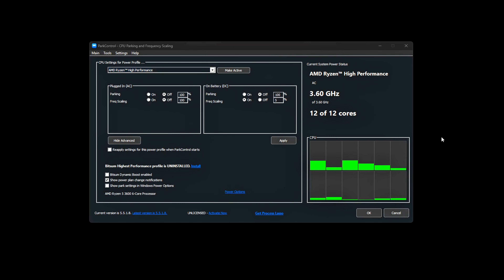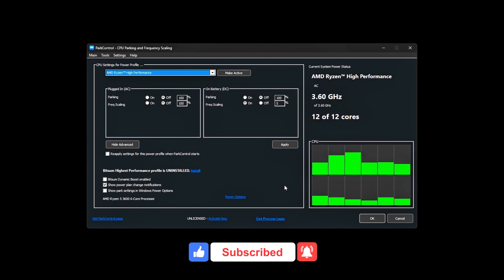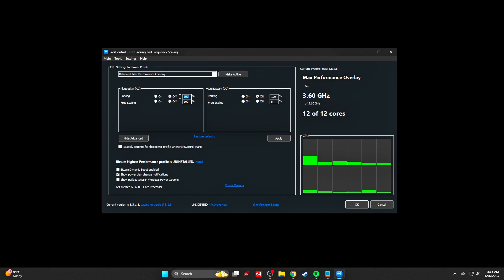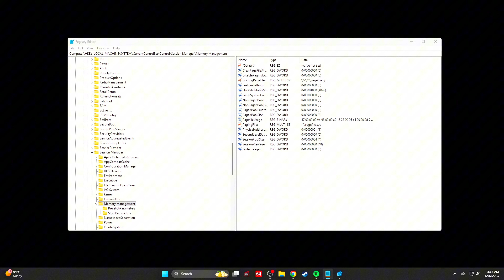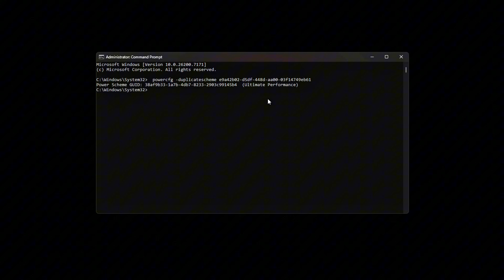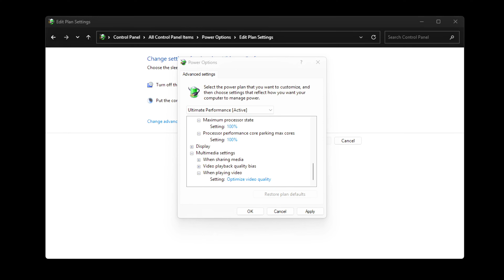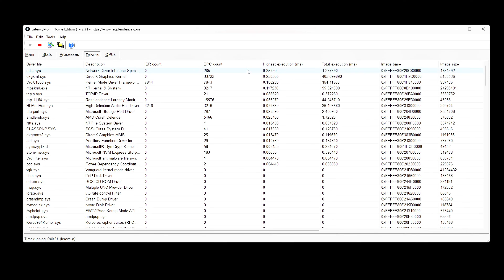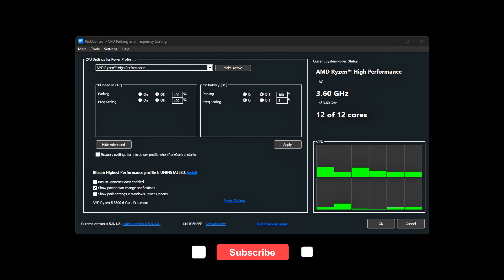Optimize CPU Cores – Fix Microstutter & Reduce Input Lag ParkControl Gaming Guide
If you're a gamer, content creator, or power user on Windows 10/11, chances are you've experienced microstutters, random hitches, frame drops, or sudden CPU usage dips. One of the biggest hidden causes is CPU core parking — a Windows power-saving feature that literally shuts down CPU cores during light workloads, creating latency when games suddenly demand power.

In this video, I’ll show you how to disable CPU parking the RIGHT way using ParkControl, Windows built-in tools, and clean registry tweaks — without breaking your power plans or using sketchy scripts.
This method boosts FPS stability, improves 1% lows, and reduces input delay for games like Fortnite, Valorant, CS2, Apex, GTA, and more.

🟩 STEP 1 — Install ParkControl & Prepare Power Profiles
Download ParkControl from Bitsum official website only.
Open ParkControl and select a power plan:

Recommended:
Bitsum Highest Performance
OR Ultimate Performance

Avoid:
Balanced (aggressively parks cores)
ParkControl allows real-time CPU parking control safely and instantly.

🟩 STEP 2 — Disable CPU Parking & Frequency Scaling
Inside ParkControl:
CPU Core Parking → OFF
Set both AC and DC to 100% unparked
CPU Frequency Scaling → OFF / 100%
CPU Idle States → Disabled (if available)
Apply settings.

🟩 STEP 3 — Unlock Hidden CPU Power Options (REGEDIT)
Open Registry Editor:
Win + R → regedit
✔ CPU Parking Min Cores
Path:
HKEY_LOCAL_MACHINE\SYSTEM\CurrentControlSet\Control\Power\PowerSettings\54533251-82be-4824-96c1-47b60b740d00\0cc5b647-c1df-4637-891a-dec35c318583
Create DWORD:
Attributes = 2

✔ Processor Idle Disable
Path:
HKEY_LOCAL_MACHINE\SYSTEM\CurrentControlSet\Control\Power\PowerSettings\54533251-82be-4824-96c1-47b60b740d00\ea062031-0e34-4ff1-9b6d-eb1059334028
DWORD:
Attributes = 2

✔ Processor Performance Boost Mode
Path:
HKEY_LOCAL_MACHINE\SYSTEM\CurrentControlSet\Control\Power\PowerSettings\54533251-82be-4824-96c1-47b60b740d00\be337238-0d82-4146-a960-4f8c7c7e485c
DWORD:
Attributes = 2
Restart PC.

🟩 STEP 4 — Enable Ultimate Performance Plan (CMD)
Run Command Prompt as Administrator:

Then configure:
Control Panel → Power Options → Ultimate Performance → Advanced:
Minimum Processor State → 100%
Maximum Processor State → 100%
Processor Idle Disable → Enabled
Processor Idle Demote/Promote → 0
Processor Performance Boost Mode → Aggressive
Processor Parking Min/Max → 100%
PCIe Link State → Off
Wireless → Maximum Performance
USB Selective Suspend → Disabled
Multimedia → Optimize video quality

🟩 STEP 5 — Validate Performance (LatencyMon)
Install LatencyMon → Run → Click Start
Monitor:
DPC Execution Time
ISR Latency
Hard Pagefaults
Driver Spikes

Healthy targets:
No parked cores
below 300 µs average latency
No CPU throttling